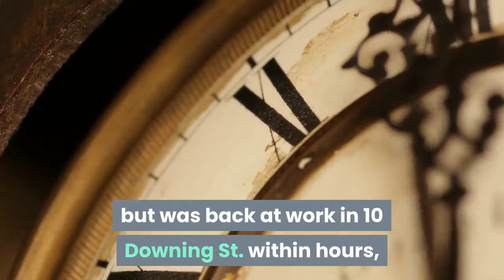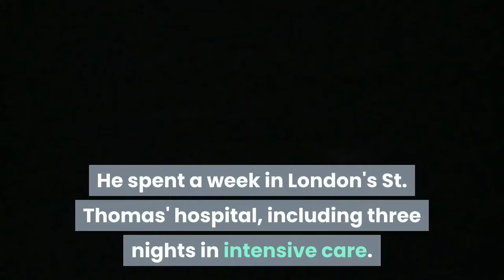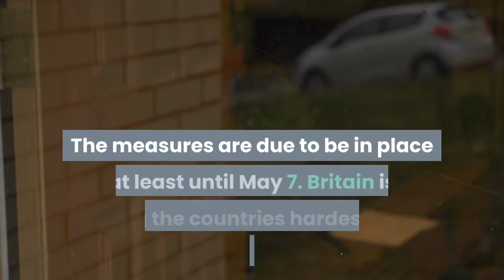UK leader Boris Johnson, fiancee announce birth of baby boy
British Prime Minister Boris Johnson and his fiancee, Carrie Symonds, have announced the birth of a sonLONDON --British Prime Minister Boris Johnson and his fiancee, Carrie Symonds, announced the birth of a son on Wednesday, just two days after Johnson returned to work following hospitalization for the coronavirus. Johnson's office said Symonds gave birth to a “healthy baby boy" in a public hospital in London on Wednesday morning, and that both mother and infant were doing well. Johnson was present for the birth but was back at work in 10 Downing St. within hours, as his government faces a deadline of next week to amend or extend the country's coronavirus lockdown. Johnson's office said he would take paternity leave later in the year. Conservative leader Johnson, 55, and Symonds, 32, announced in February that they were engaged and expecting a child together. At the time they said the baby was due in early summer. Johnson only returned to work Monday after suffering from a bout of coronavirus that left him dangerously ill. He spent a week in London's St. Thomas' hospital, including three nights in intensive care. When he was discharged on April 13, he thanked medical workers at the hospital for saving his life, saying his condition “could have gone either way.”Symonds, an environmental campaigner and former Conservative Party staffer, also said she was sick for a week with COVID-19 symptoms, though she wasn't tested for the virus. Johnson’s office would not confirm Symonds' due date or say whether the couple’s son had been born prematurely. There has been speculation about links between the coronavirus in pregnant women and premature births. But Andrew Shennan, professor of obstetrics at King's College London, said “there is currently no evidence that coronavirus causes preterm labor.”The newborn boy is Symonds' first child. Johnson has four children with his second wife Marina Wheeler, from whom he is divorced, and has fathered at least one other child outside his marriages. Downing St. would not confirm now many other children Johnson has, saying only that he was “delighted about the birth of his baby son.”The baby is the third born to a sitting British prime minister this century. The wives of leaders Tony Blair and David Cameron also had babies while their husbands were in office. The birth comes as the British government faces big decisions about how and when to ease the nationwide lockdown imposed March 23 to slow the spread of the coronavirus. The measures are due to be in place at least until May 7. Britain is among the countries hardest hit by the pandemic. On Wednesday the official death toll of people with the coronavirus in the U. K. leapt to 26,097, from 21,678 a day earlier, after deaths outside hospitals — in nursing homes and other settings — were added for the first time.